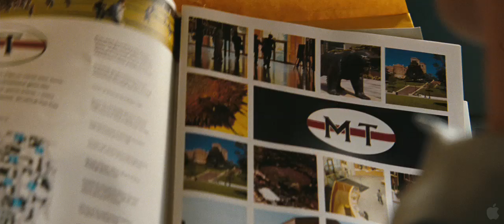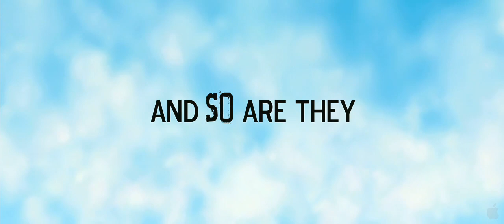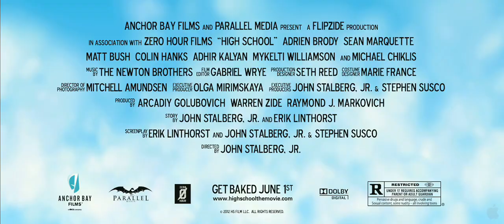High School Trailer 2012 (HD)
In theaters: June 1st, 2012

Cast:
Adrien Brody, Sean Marquette, Matthew Bush, Colin Hanks, Adhir Kalyan, Mykelti Williamson, Michael Chiklis.

Estreno, 01 de Junio, 2012